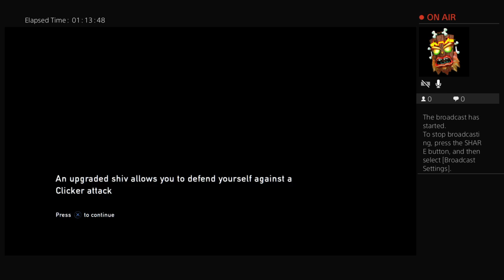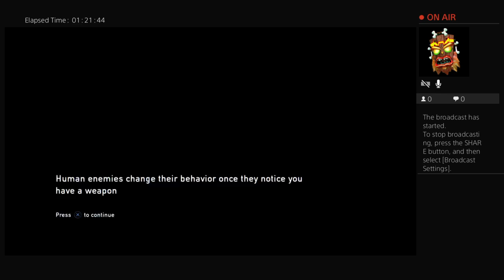LETS F#CK UP SOME CLICKERS!!! | THE LAST OF US REMASTER (REVISITED) (TWITCH LIVE STREAM #6)